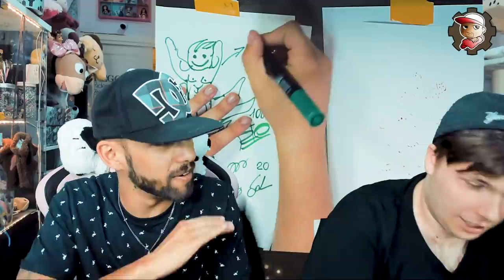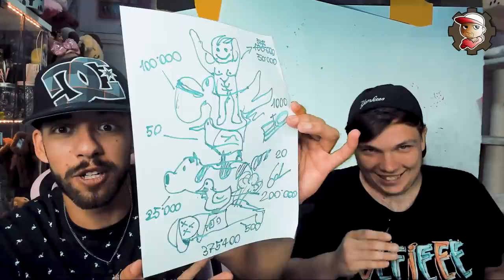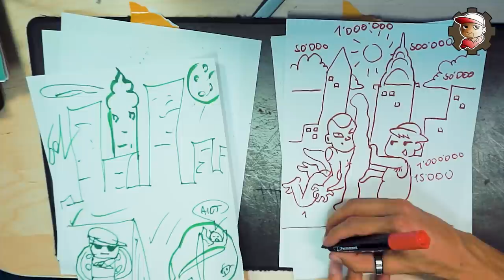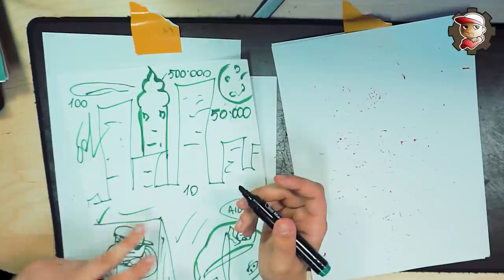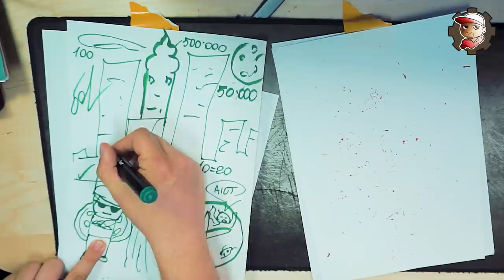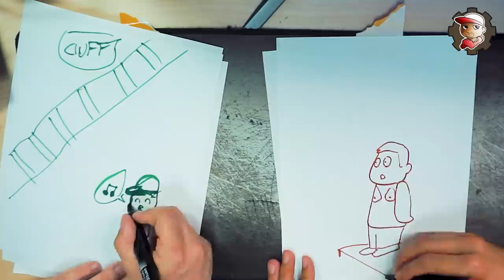Disegno il "SOLFIE" che VOLETE!!! - 06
Disegno quello che volete e che proponete nei commenti insieme a Solfie!